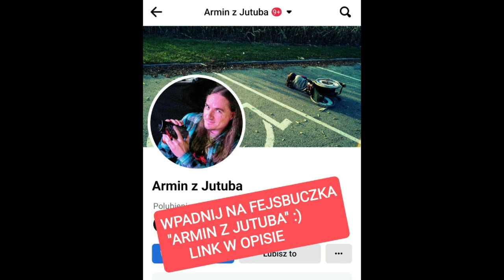Złe Psy-"Zły Pies"(Chorzów-27.07.2014)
Wpadnij na fejsa:
Złe Psy - koncert podczas Festiwalu im. Ryśka Riedla - Chorzów - 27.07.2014